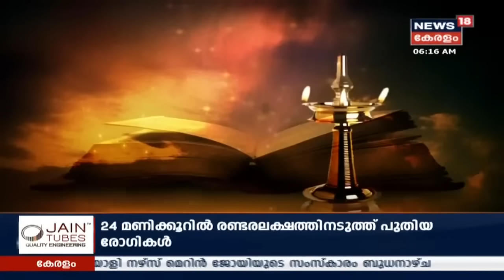ആദ്യ വാര്‍ത്ത | Aadya Vartha - Morning News Bulletin | 2nd August 2020